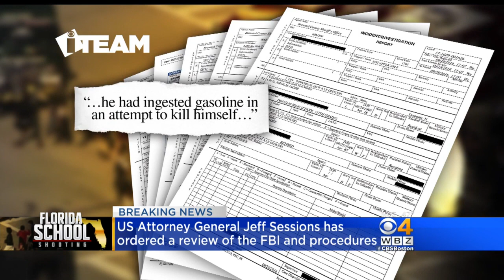FBI Received Tip On Florida School Shooting Suspect But Didn't Investigate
U.S. Attorney General Jeff Sessions has ordered a review of the FBI and procedures after the agency didn't investigate tips about Florida school shooter. WBZ-TV's Cheryl Fiandaca reports.